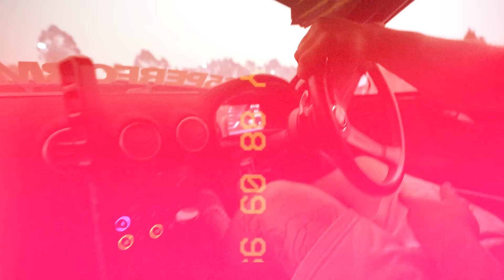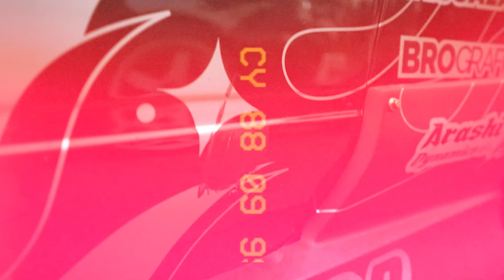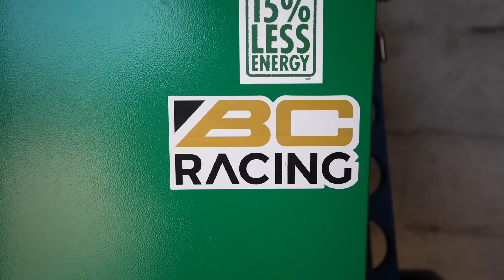¡DESCUBRIMOS un CIRCUITO ABANDONADO HACE 20 AÑOS y DERRAPAMOS DENTRO! | URY G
Descubrimos un circuito abandonado hace 20 años en Portugal y derrapamos dentro!

¡Usa el código ''uryg'' en AUTODOC para un 5% en cualquiera de tus pedidos!